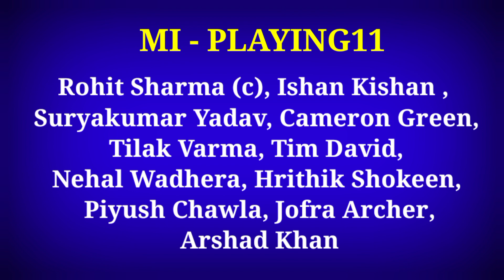IPL2023: CSK vs MI Playing11 2023 Comparison | CSK vs MI Team Comparison & Prediction 2023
सुपर क्रिकेट (Super Cricket) खेल की दुनिया का हर छोटी बड़ी खबर आपके लिए लाता है सुपर क्रिकेट ( Super Cricket) के यूट्यूब प्लेटफार्म पर आपको मिलेगी हर ब्रेकिंग न्यूज़ | खेल जगत की हर खबर से रूबरू होने के लिए सब्सक्राइब / SUBSCRIBE कीजिए सुपर क्रिकेट (Super Cricket)
Super Cricket brings you every big and small news of the world of sports. You will get every breaking news on the YouTube platform of Super Cricket.